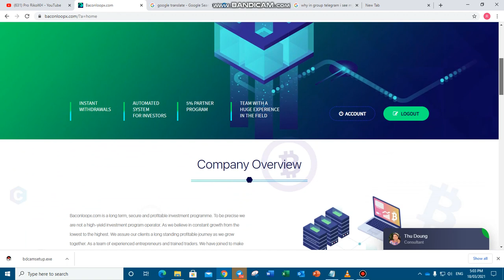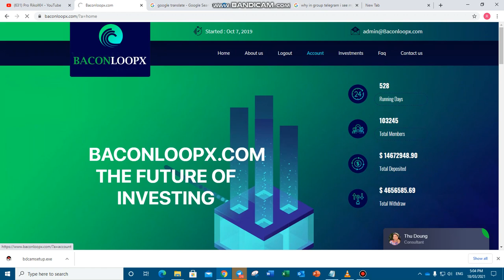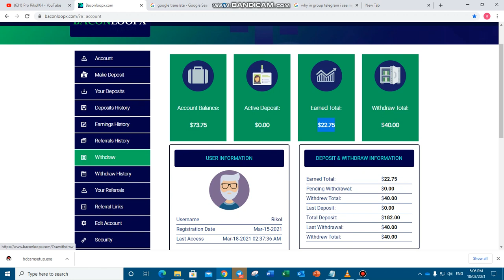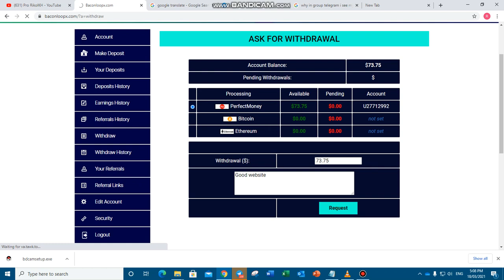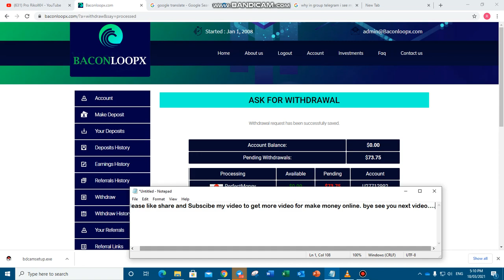How to withdraw from Baconloopx to Perfect money - Baconloopx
Baconloopx.com business was established in September 2018 and registered as UK company under number 11570869 as GLOBUS ENERGY LIMITED.
Please share if you love my video. Good luck all you guys